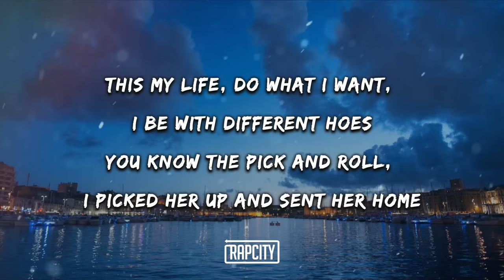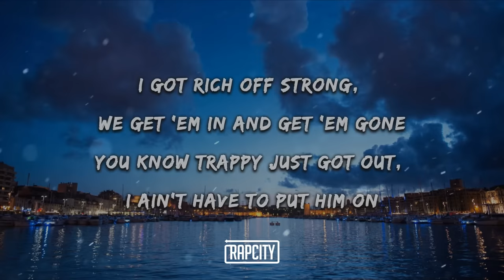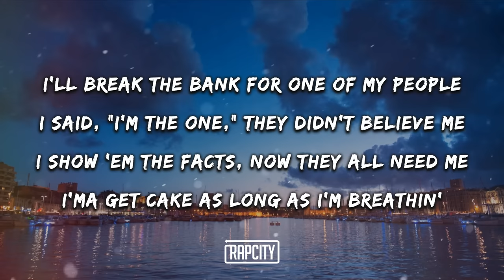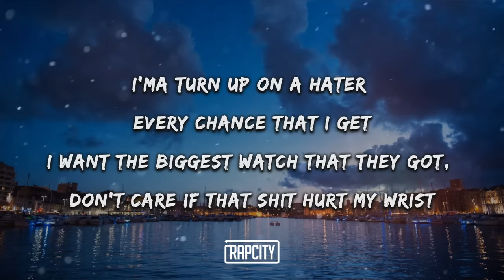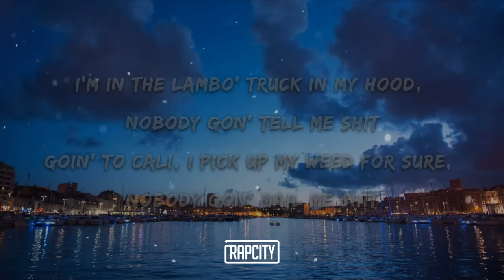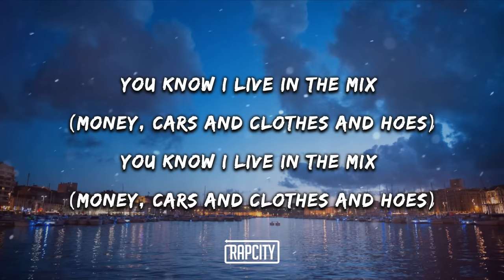DJ Khaled - EVERY CHANCE I GET (Lyrics) ft. Lil Baby, Lil Durk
I want the biggest watch that they got, don't care if that shit hurt my wrist
You can miss me with that shit, you know I live in the mix (Money, cars and clothes and hoes)